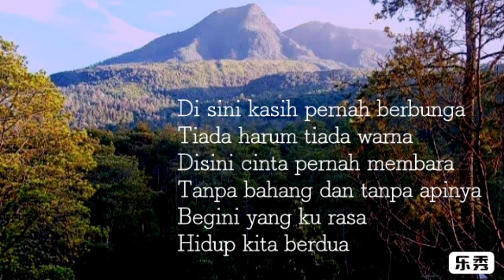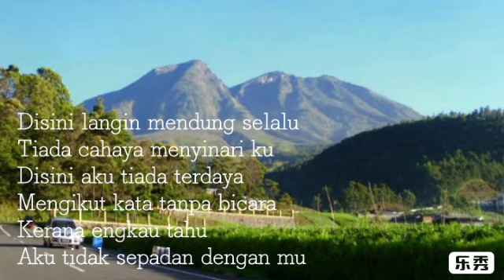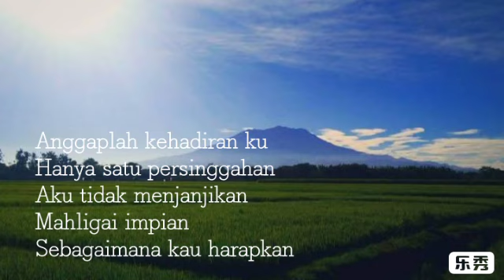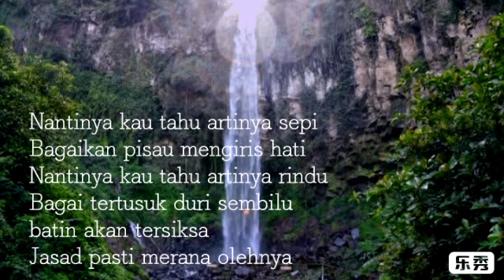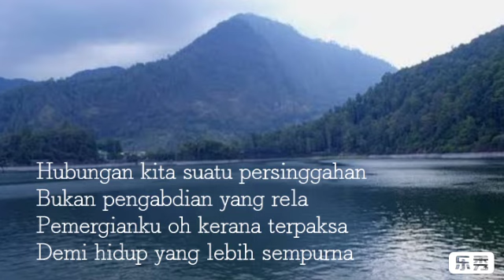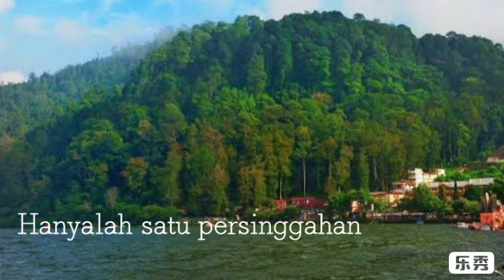HANYA SATU PERSINGGAHAN / SALEEM IKLIM/LIRIK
Background "Panorama Gunung Lawu"
Di sini kasih pernah berbunga
Tiada harum tiada warna
Disini cinta pernah membara
Tanpa bahang dan tanpa apinya
Begini yang ku rasa
Hidup kita berdua